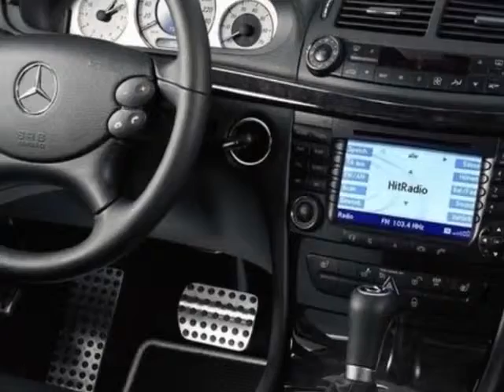2008 Mercedes-Benz E-Class E320 Sedan - San Mateo, CA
Peter Pan BMW, San Mateo, CA - Mercedes-Benz E-Class E320